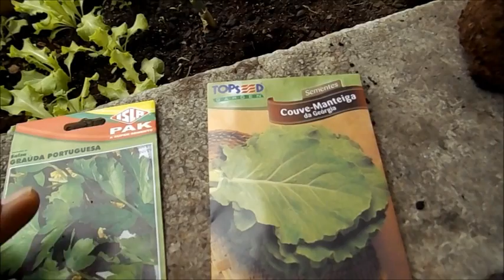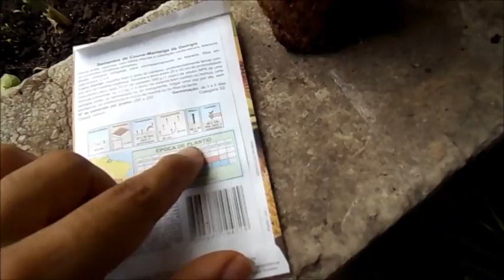Como Plantar: COUVE E SALSA EM VASOS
Hoje é um dia muito especial  vamos falar de dois cultivares salsa e couve manteiga. Sim é possível agente plantar juntas sem problemas. Vamos lá!!!

COMO PLANTAR.  Elas precisam de 4 a 7 de luz solar por dia.
Regue para manter o solo sempre úmido
Vaso com uma palmo de profundidade.
Use Terra vegetal ou terra preta.
Adubos humos e esterco.